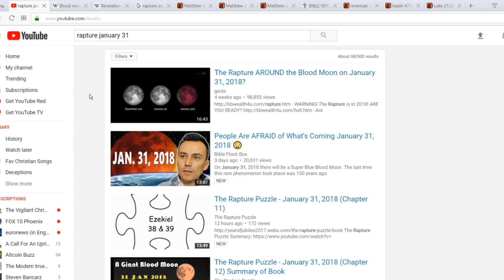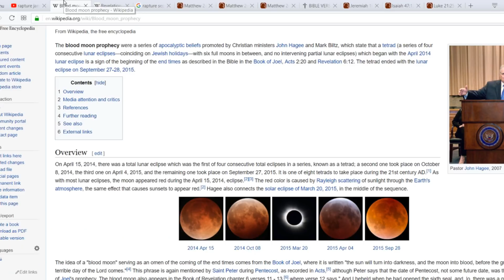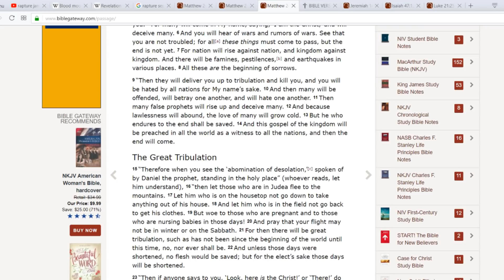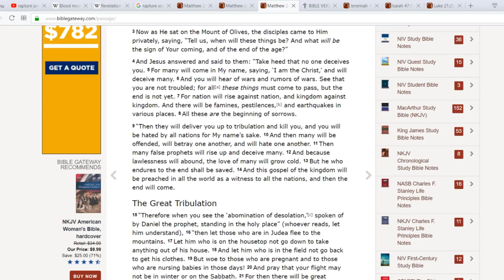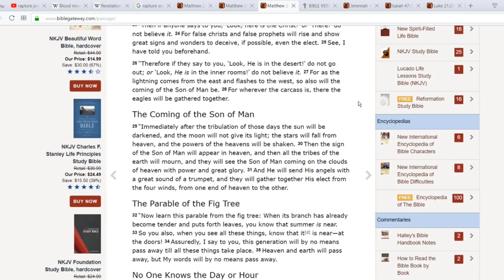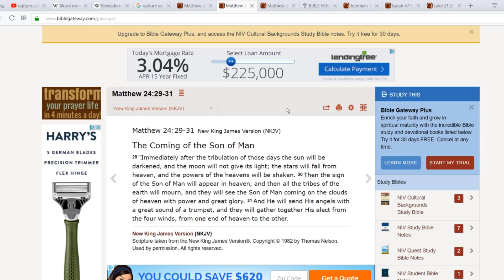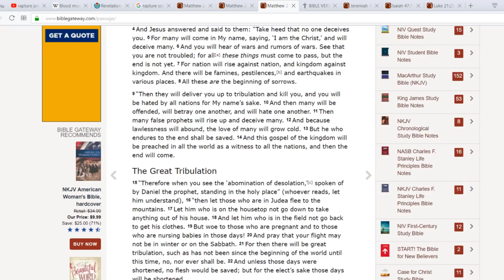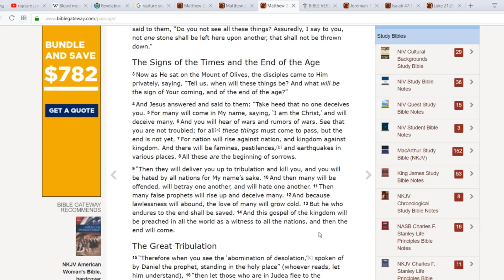January 31st Rapture Sign, FOR REAL THIS TIME!!